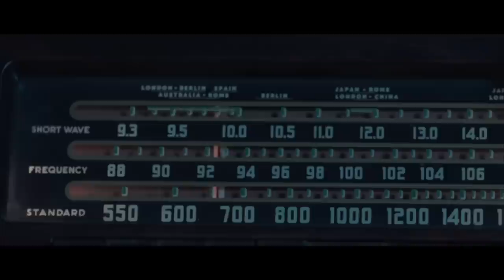Sin Control - Andino [Official Video]